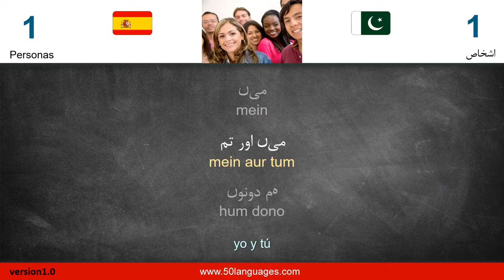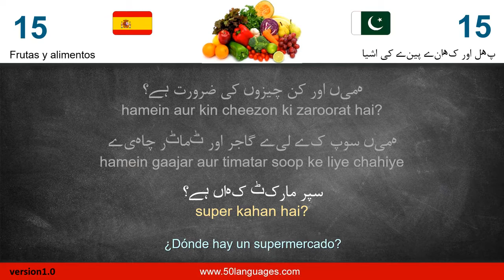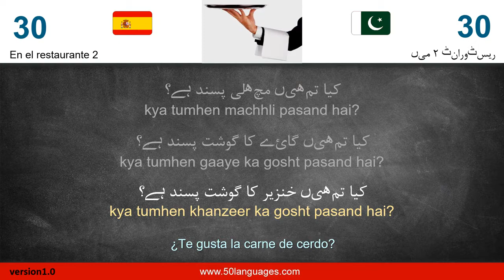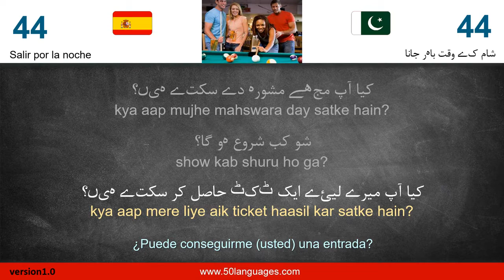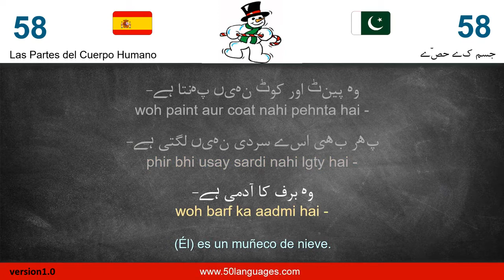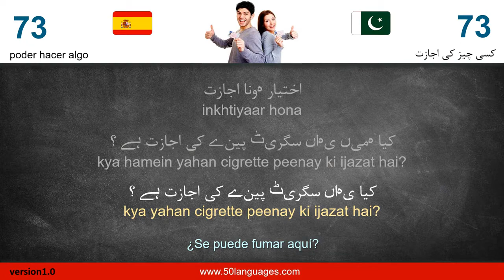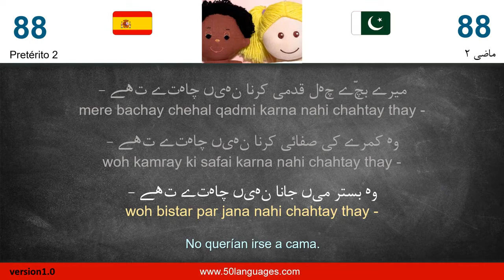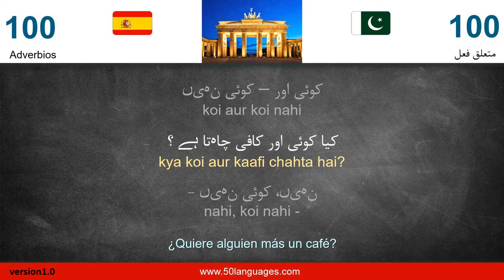Curso de Urdu para Principiantes | 100 Clases (Completo)